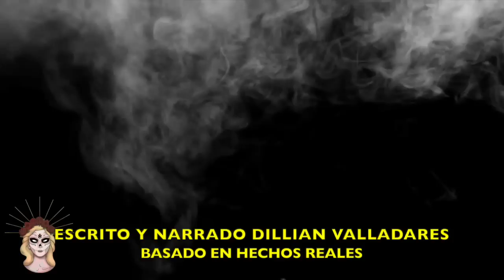👉BRUJERIA REAL💰LA MUJER DE MI HERMANO⎮BRUJERÍA RELATOS DE BRUJERÍA⎮BRUJERÍA (Viviendo con el miedo)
Bienvenidos a su canal Viviendo con el miedo.
¿Has conocido alguna vez a una persona que parece muy buena y servicial, pero cuando pasa el tiempo te das cuenta de que solo era una mosquita muerta? A lo mejor si porque de esas hay muchas.

Si deseas que te haga compañía en tus labores cotidianas, te dejo el link de una lista con videos basados en hechos reales:

Disfruta de los relatos y no te olvides de:

Dar like 👍
Compartir ↗️

00:00 BIENVENIDA
00:37 INTRO
01:00 LA MUJER DE MI HERMANO
21:32 DESPEDIDA

ESCRITO Y NARRADO: Dillian Valladares

GRACIAS A:
Fotos y video:
* Pexels
* Pixabay

Sonia Ramírez - Maquillaje y peinado.

Golden Gate Producciones - Organización de eventos
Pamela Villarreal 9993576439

Relatos reales
Historias increíbles
Canal de terror
Canal de miedo
Historias de brujería
Brujería
Relatos de brujería
Relatos de amarres
Historia de terror real
Historias para contar en la noche
Historias perturbadoras de brujeria
relatos de brujeria 2022